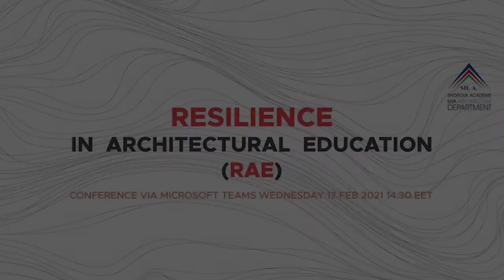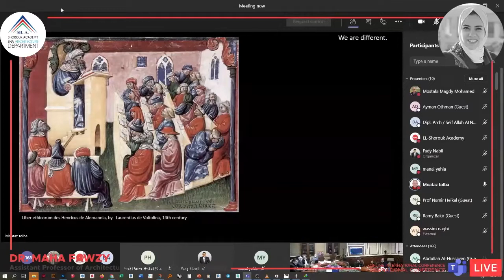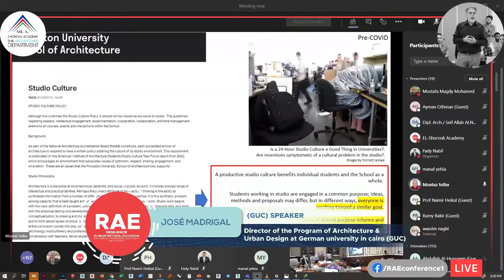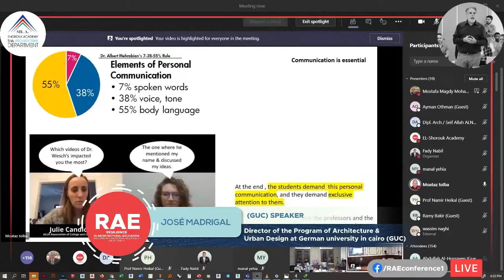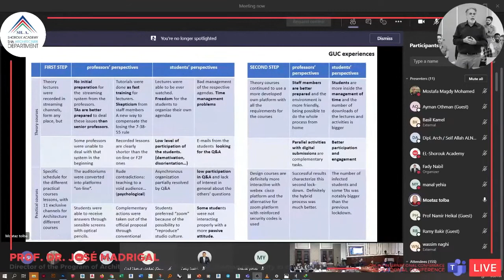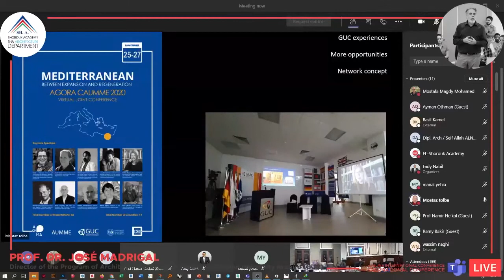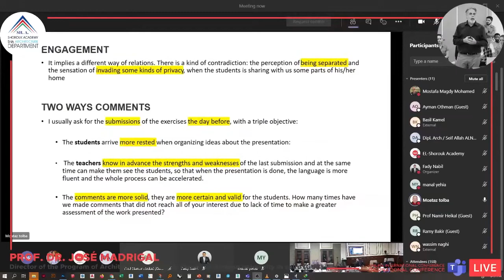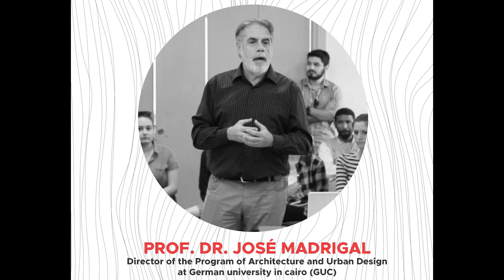GUC SPEAKER - PROF. DR. 𝑱𝑶𝑺É 𝑴𝑨𝑫𝑹𝑰𝑮𝑨𝑳 : Director of the Program of Architecture and Urban Design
RAE Conference - Architecture department of SHA